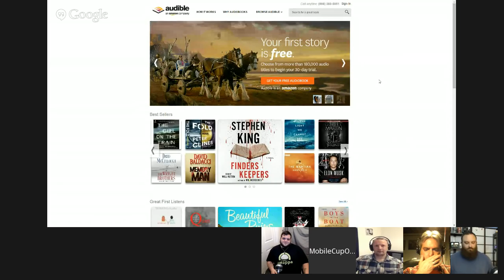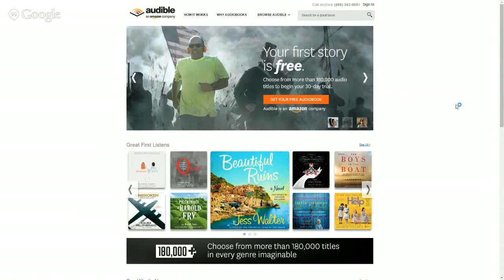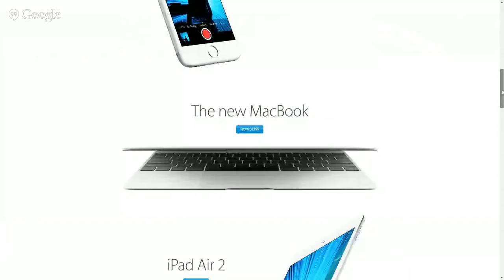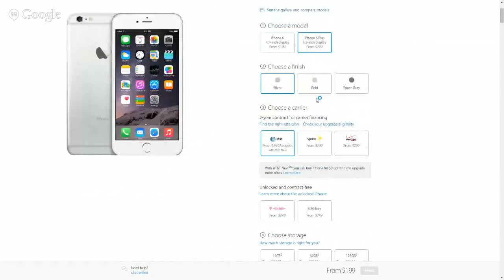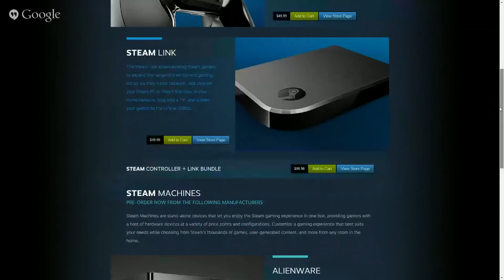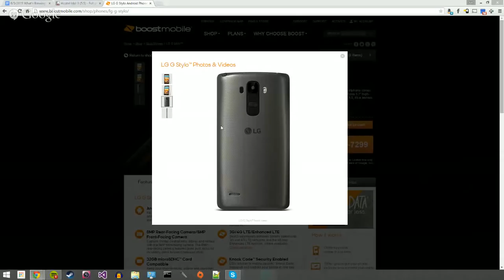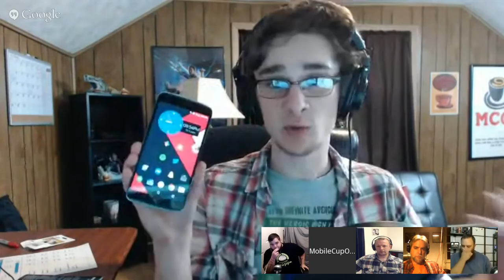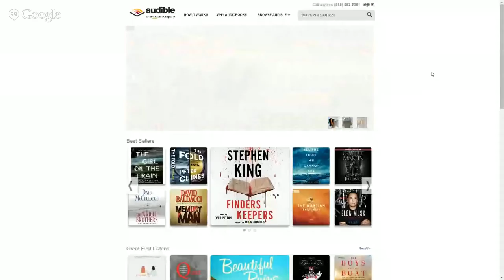What's Brewing? The Mid-Range Flagship Debate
Mid-range flagships are becoming more and more popular these days. With devices like the LG G Stylo and Alcatel One Touch Idol 3 offering solid specs at such an affordable price point, is there a need to spend $600+ on high-end smartphones? This question has even more depth to it with the recent announcement of no more subsidized iPhones on AT&T. The Brew Crew has a discussion over this, WWDC, Nest, and more in this week's show.

Join +Joe Maring, +Alvie Rodgers, +Tony McAfee, +Fred Scholl, & +Greg Morris @ 9:00 PM ET for another exciting episode of "What's Brewing?"!